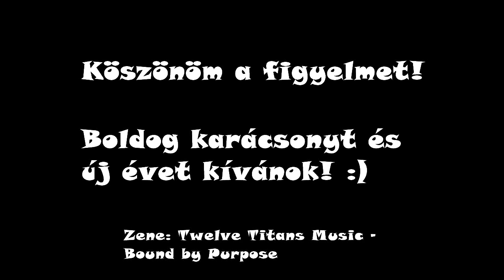BoFruCse team 2017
Egy rövid összeállítás Bodor, Fruti és Csele 2017-es évéből. :)

A short compilation of Bodor, Fruti and Csele from 2017. Epicness forever! :)